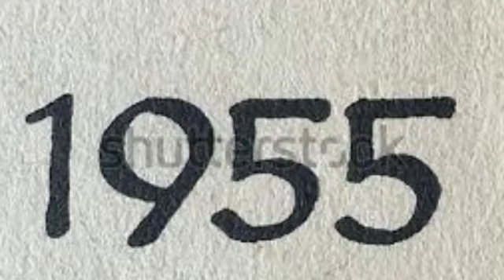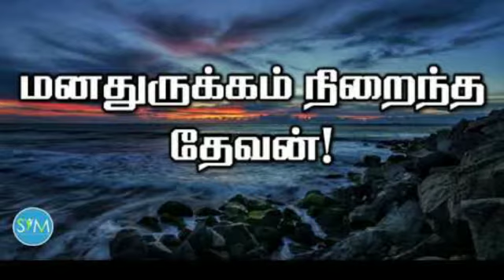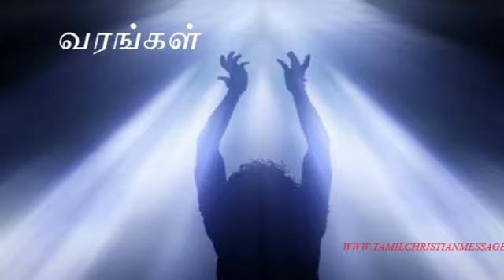DGS . Dinakaran l DGS . Dinakaran biography l Dinakaran life story tamil l Jesus Calls l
keep Supporting 👍

1. DGS .Dhinakaran biography tamil
2. DGS . Dhinakaran Life story tamil
3. DGS . Dhinakaran Evangelist life tamil
4. DGS.  Dhinakaran
5 .Jesus calls
6. DGS . Dhinakaran Life testimony tamil